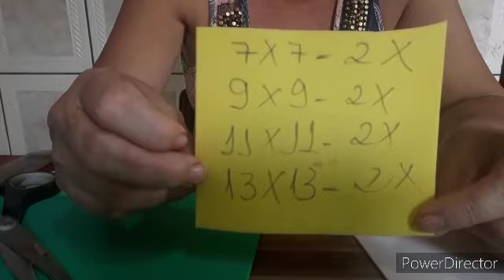FLORES EM E.V.A SEM FRISADORES!!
como fazee lindas flores em e.v.a sem frisadres,materiais usados e.v.a branco e verde tintas verde musgo,amarelo ouro, arae 18,fitafloral,cola instantânea